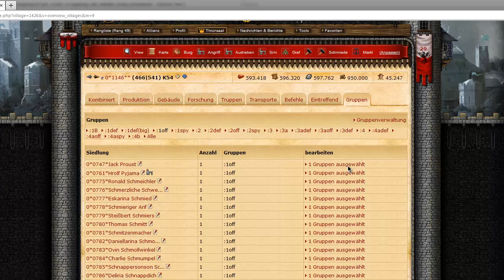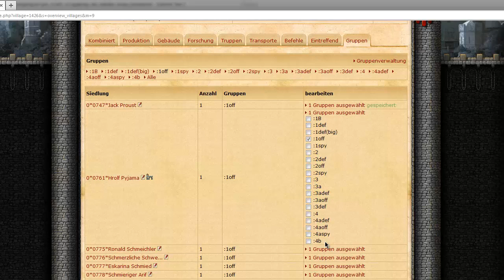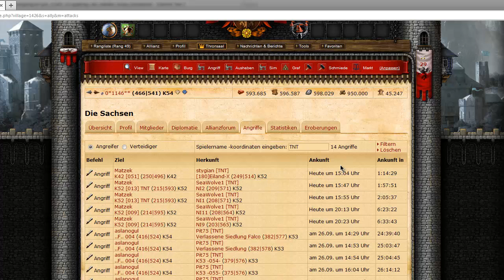Version 1.1.1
Überblick über die Neuerungen von Version 1.1.1